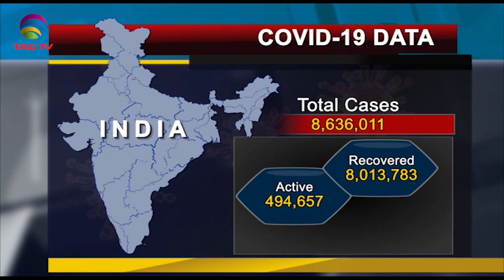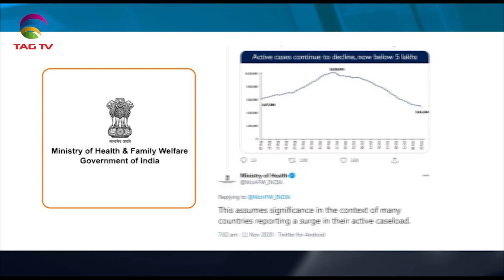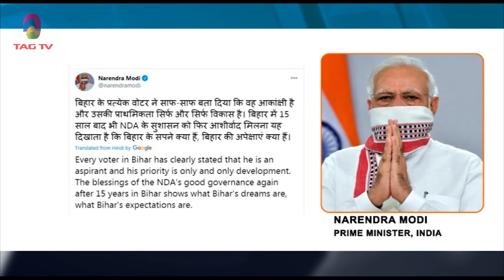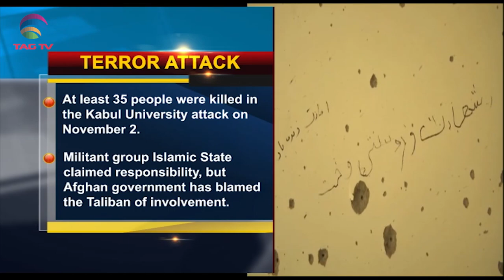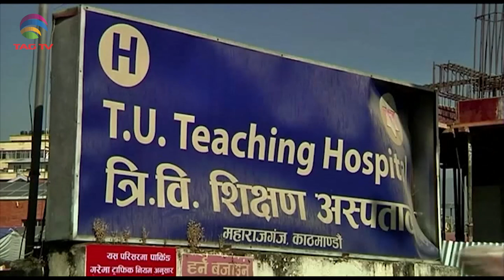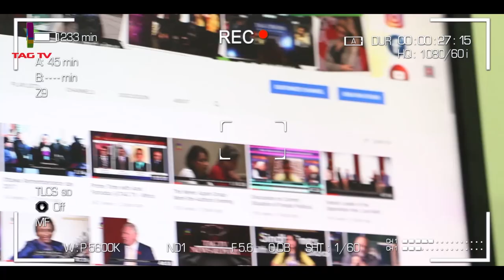BJP led coalition victory in Bihar,Gilgit Baltistan Election Race-South Asia NewsLine Nov11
BJP led coalition victory in Bihar,Gilgit Baltistan Election Race-South Asia NewsLine Nov11  @TAG TV